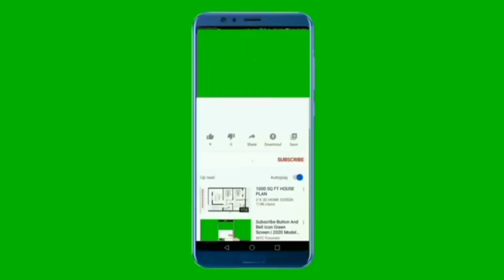Dope and Crazy sounding Drum Chops : DRUM LESSON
This is a drum chops content. In this video you are going be learning 2 dope and Crazy sounding chops that you will always want to apply into your drumming , especially during your drum solo.

My call and WhatsApp number is 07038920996.